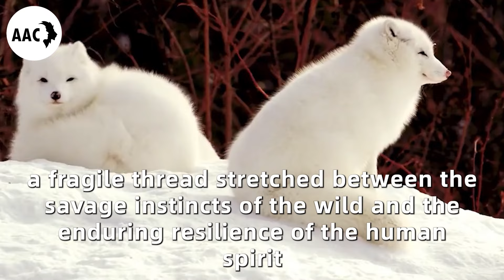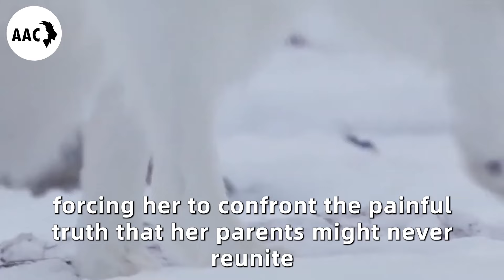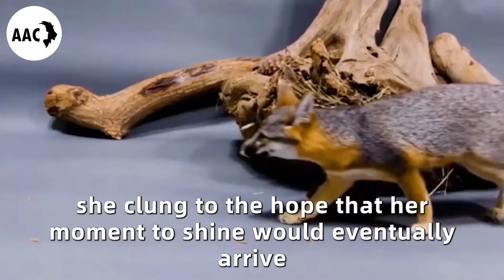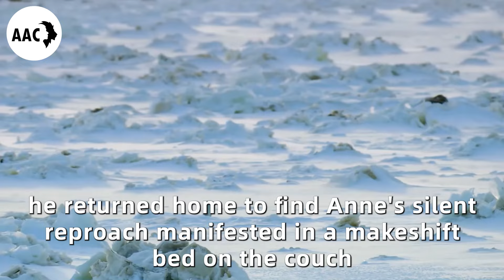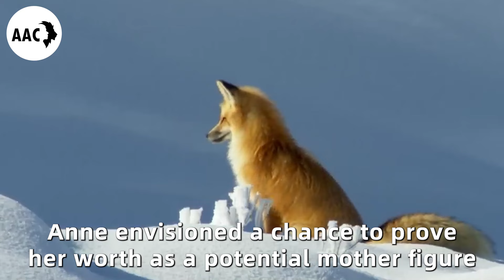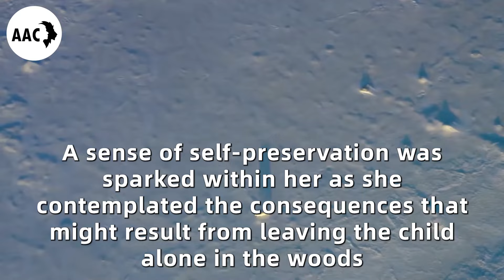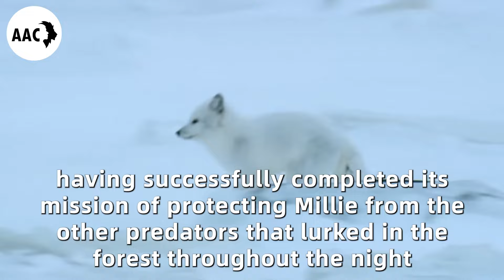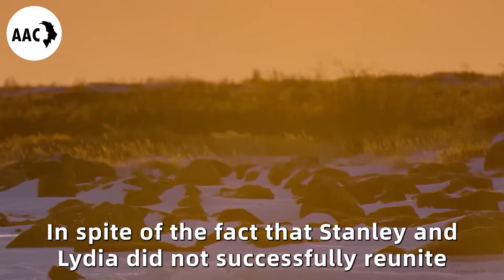Stepmother Dumped Her Daughter in the Forest. What the Wolf Did to Her Made Everyone Cry!